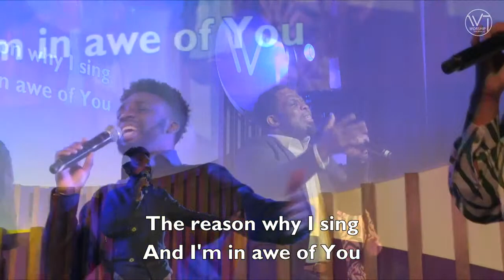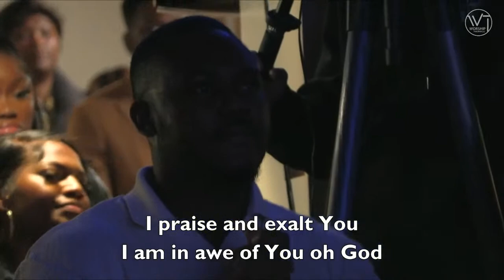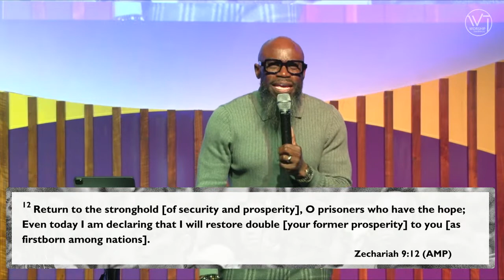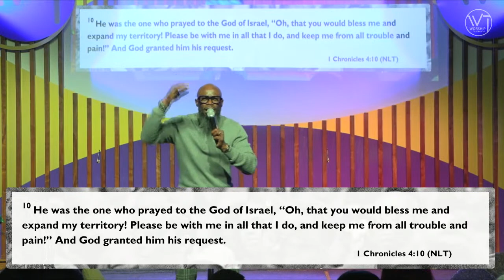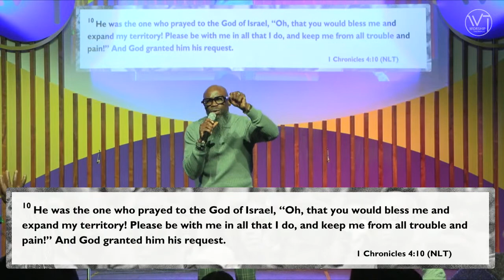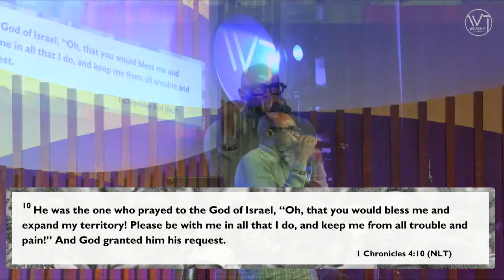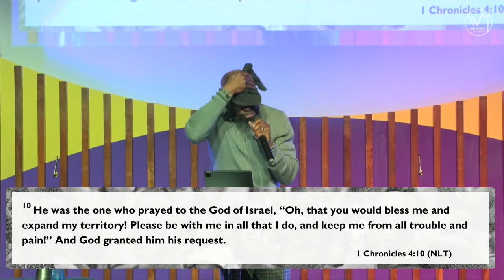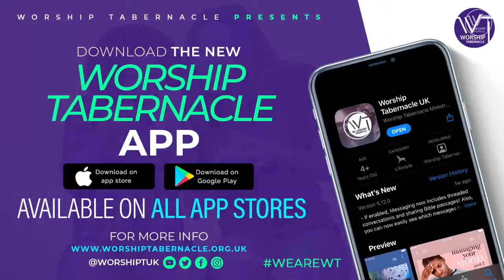Living in Dignity | Sunday Service @11:30am - April 2, 2023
Sunday Service @11:30am - April 2, 2023

New to WT? - Let us get to know you better by clicking

To support WT as a church and invest into the lives of others through giving,

Need help with excelling your career, click here for more information on how WT can help you

If you have made a decision to follow Jesus Christ or want to learn more about the decision you have made,

All filming has been conducted inline with the UK government guidelines.

Shaping Lives, Fulfilling Dreams and Guaranteeing Success